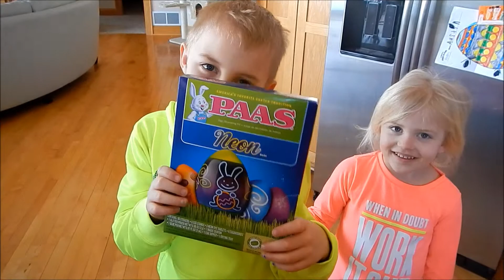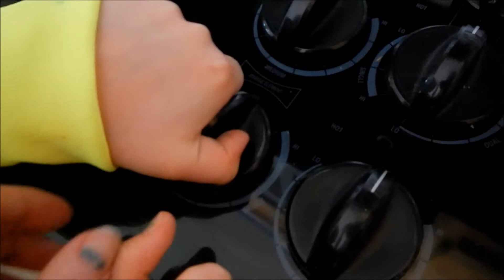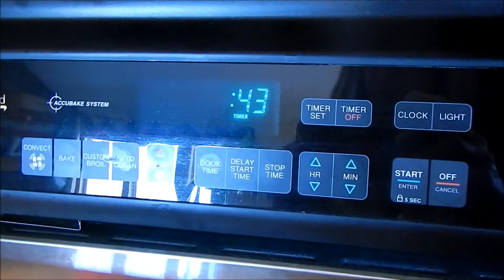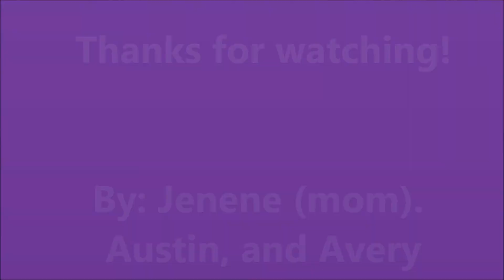Egg Decorating Movie 1